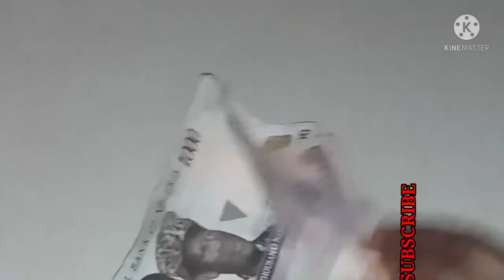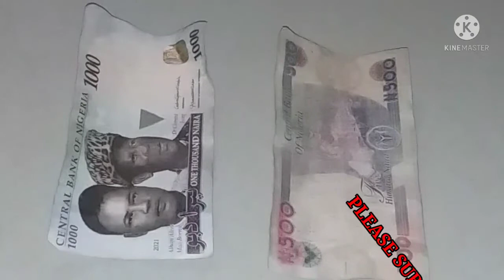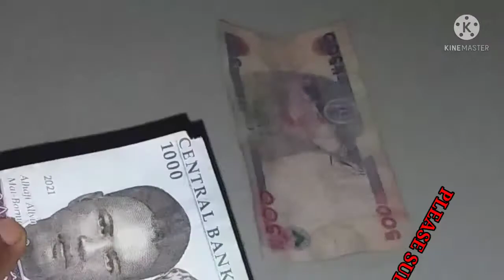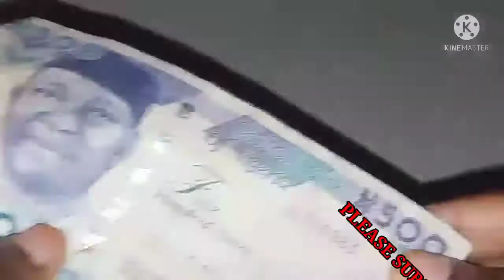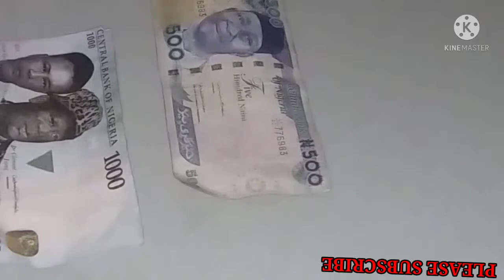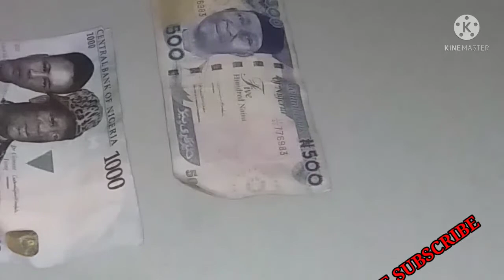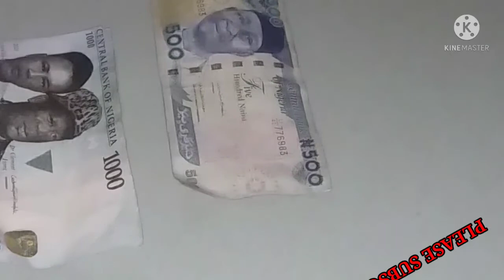Before you use borrowed money or give out money Do this worldwide